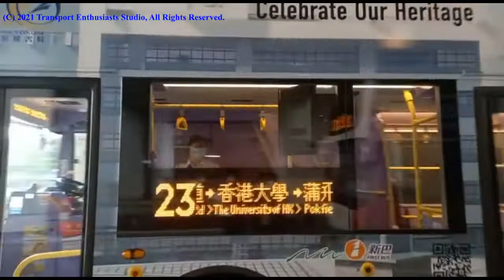[L/D front view] [HBD to SPC] NWFB 4066@23 Pokfield Road - North Point Ferry Pier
Happy birthday to St. Paul's College! Our school is celebrating the 170th Anniversary and decided to pull up a full body advert on one of the ADL E500MMC 11.3m Facelift, 4066, serving on route 23 from 21/10/2021. It's hard to capture the whole trip since I've only got 10 minutes to run from our campus to Pokfield Road. Anyways, I hope you will still enjoy the trip!
*Apologizes for the low quality*
Time: 21/10/2021 11:08am-11:58am
Vehicle: ADL Enviro 500MMC 11.3m Facelift
Engine:  Cummins ISL8.9e5340B (Euro 5, 340hp)
Gearbox: Voith DIWA864.5, 4-speed automatic)
Company owned: New World First Bus
Year registered: 2017
Filming method: iPhone 7 Plus, 4K30
Arrival Time of each stops:
1108 Chiu Sheung School HK
1112 King's College
1116 Ning Yeung Terrace
1117 St. Stephen Girl's College
1118 Euston Court
1120 Ying Wah Girl's School
1120 Peaksville
1122 Seymour Road
1124 Raimondi College
1126 Garden Terrace
1127 Zoological and Botanical Garden
1128 St. John's Cathedral
1131 Admiralty Station
1133 Luard Road
1135: O'Brien Road
1138 Stewart Road
1140 Tonnochy Road
1143 Sogo Department Store
1146 Victoria Park
1148 Ngan Mok Street
1150 7 Seas Shopping Centre
1152 Tin Chong Street
1153 Tong Shui Road
1155 Sunbeam Theatre
1158 North Point Ferry Pier
By Admin NC, Admin Treebear and Admin Nub@TES
Please CLSS!